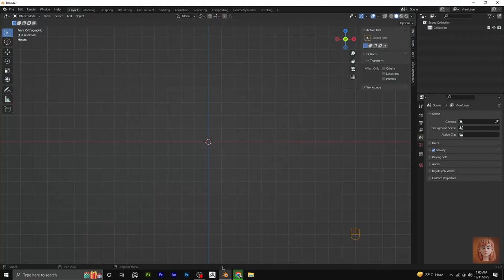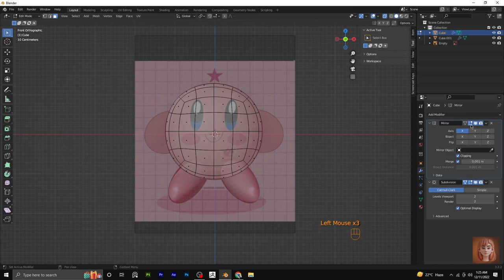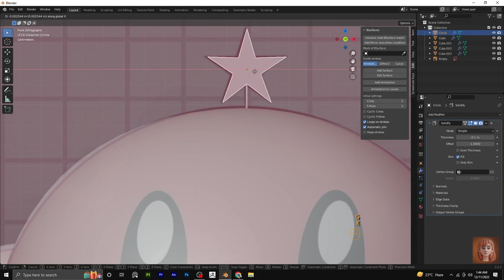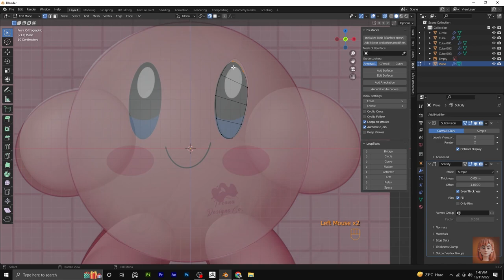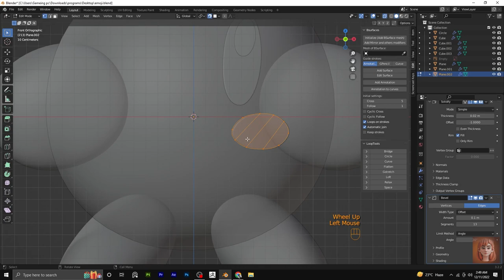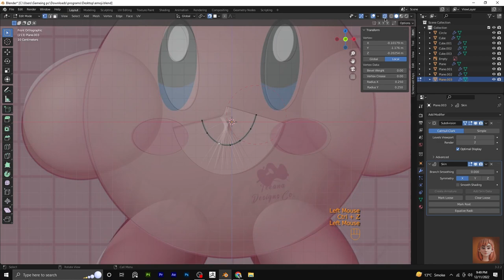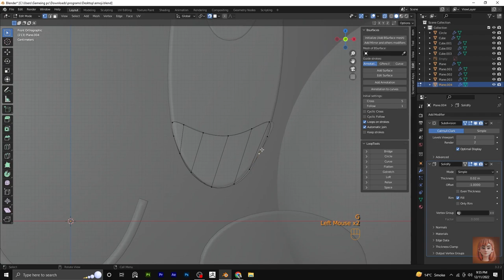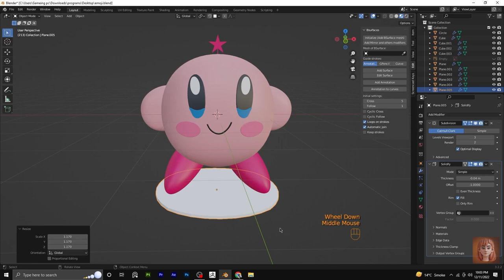2D Drawing To 3D Model |Blender Tutorial For Beginners(Kirby)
Hello everybody!In this tutorial you can learn how to make a 3d model. After This tutorial you will be able to convert any 2d image to 3d form.
This emoji character  is very simple cartoon character  for beginners ,I hope you would learn alot!